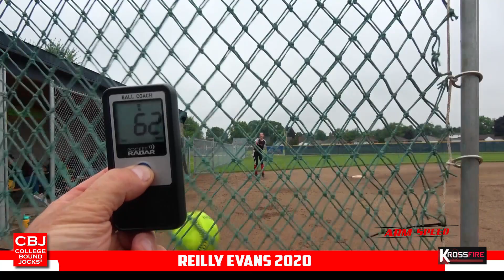Reilly Evans 2020 Softball Skills Video